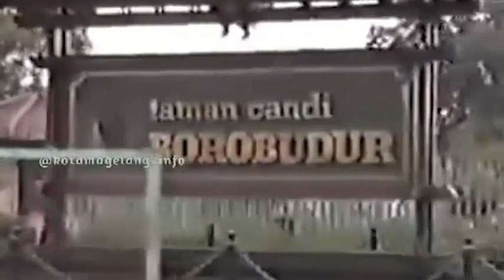Candi Borobudur di tahun 80an | Mesin Waktu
Candi Borobudur di tahun 80an